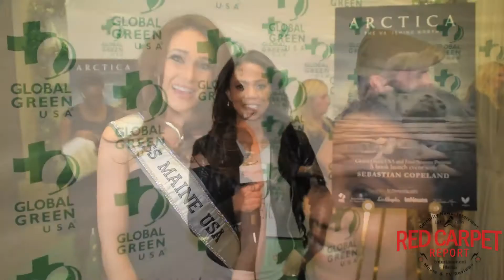Heather Elwell at the Global Green USA Arctica Book Launch Event #‎GlobalGreenUSA 💚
Interview with @HeatherElwell at @SebCopeland's ArcticaTheVanishingNorth Book Launch #‎GlobalGreenUSA 💚

Mingle Media TV and our Red Carpet Report host, Danielle Wesley-Jones, were invited to the Global Green USA event to celebrate the launch of celebrated photographer Sebastian Copeland’s new book Arctica: The Vanishing North at the Four Seasons Hotel Los Angeles at Beverly Hills.

The Four Seasons Hotel Los Angeles at Beverly Hills have announced their new partnership as Global Green's first recognized Eco-Impact hotel in Los Angeles and for their efforts to increase their environmental sustainability.

About Global Green
Global Green USA is dedicated to helping the people, places, and the planet in need through catalytic projects, transformative policy, and cutting-edge research. Global Green USA's signature programs include greening affordable housing, schools, neighborhoods, and cities as well as rebuilding communities — such as New Orleans and areas of New York and New Jersey — that have suffered from the impacts of climate change, sea level rise, and environmental degradation. Global Green USA is the U.S. affiliate of Green Cross International, which was founded by President Mikhail Gorbachev in 1993 to foster a global value shift toward a sustainable and secure future.